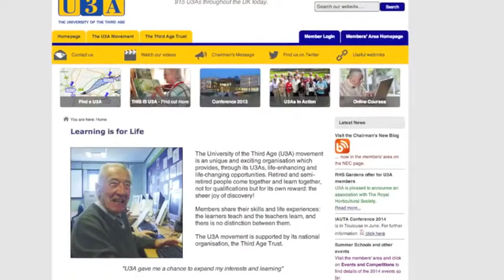TLC KEITH RICHARDS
Keith Richards talks to The Lecture Club about the Universities of the Third Age - U3A.